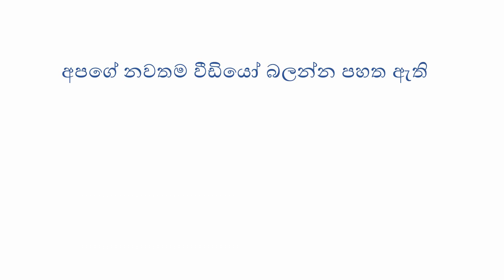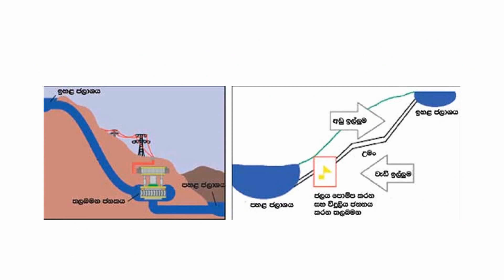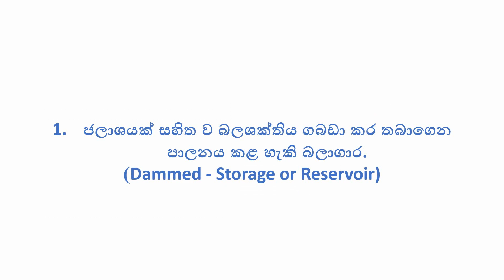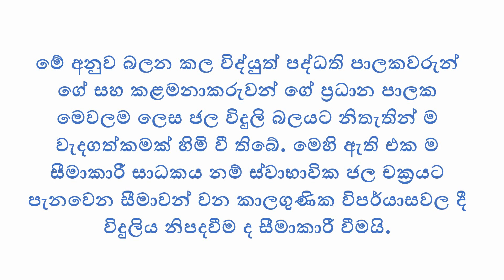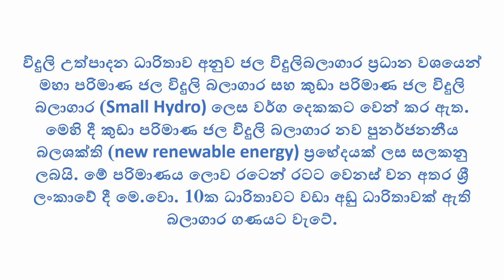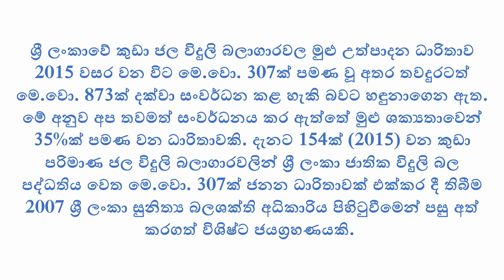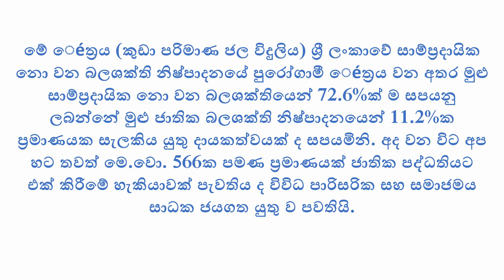Hydro Power Station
Why We Use  Hydro Power Station ... ?